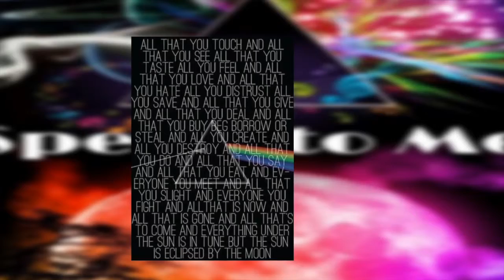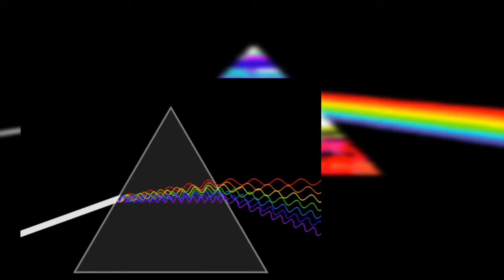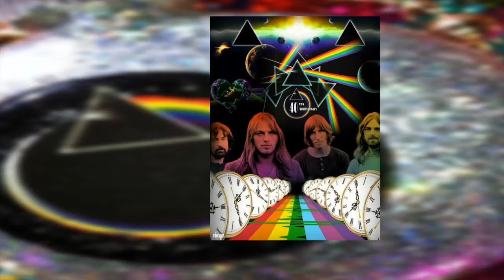triangle everywhere 1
pink floyd triangle everywhere
pink floyd